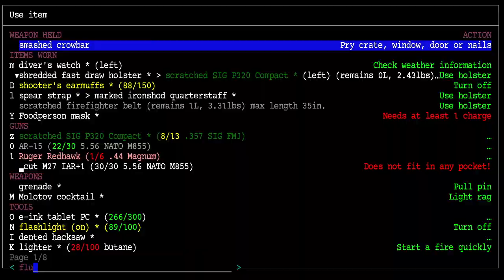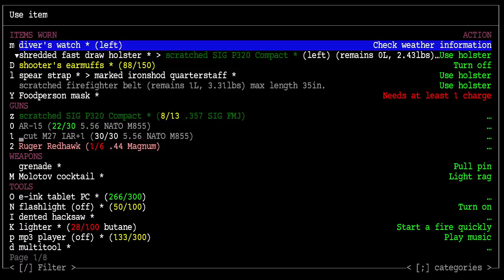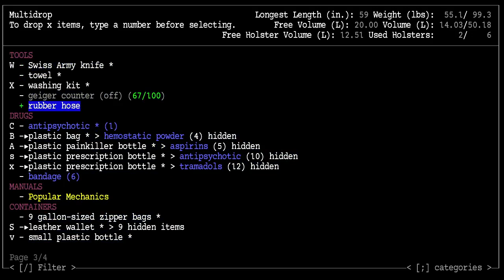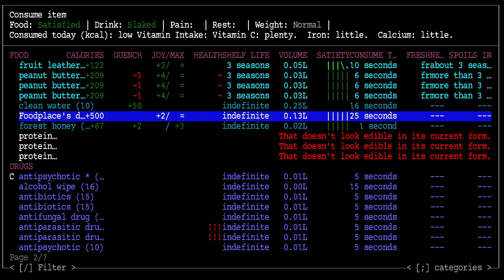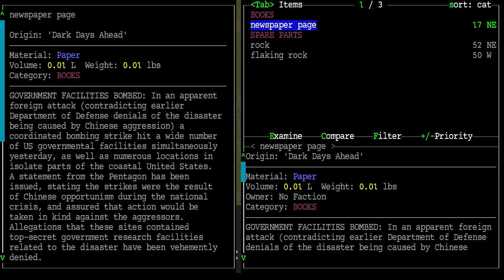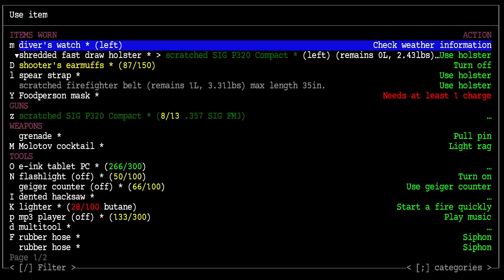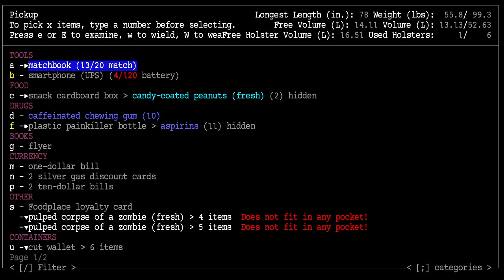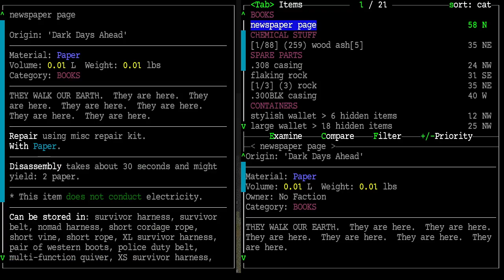The Mascot Rises, Cataclysm DDA, Episode 39